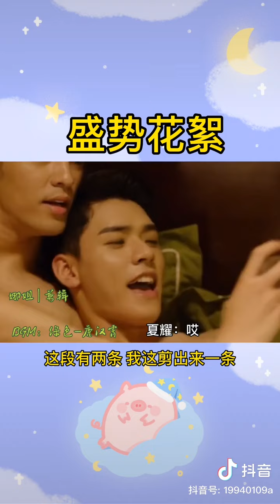【Advance Bravely Behind The Scene with Eng Sub】【盛势花絮】Gong Jun was stared a film of Advance Bravely